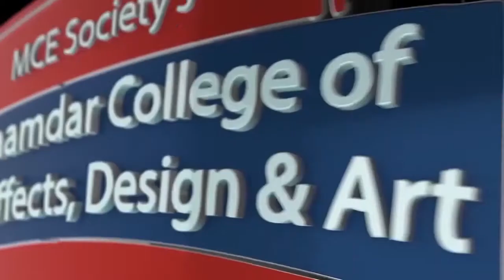Interview | with Mr. Ayush Jain | Founder & CEO - AJN Effects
This video is an interview of Mr. Ayush Jain , he is a Founder & CEO of AJN Effects. Mr.Ayush Jain has shared his experience and journey in the VFX Industry.
In this interview he has answered following questions -

Kindly brief us about you and your journey since the beginning of your career. - 2:57

What is a current market scenario of your field & how it will be after COVID-19? - 22:55

What are your future plans? - 26:46

How does a day of a compositor look like? - 29:14

What kind of preparations should students do to join your sector? - 32:22

What advice would you like to give students regarding to their show-reels? - 36:55

You can get in touch with AJN Effects on following details -
AJN Effects.